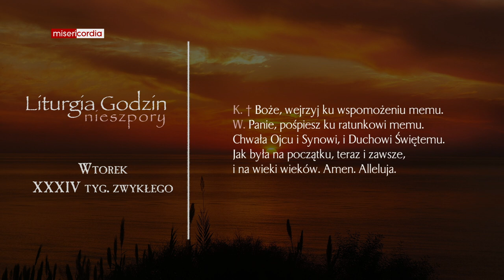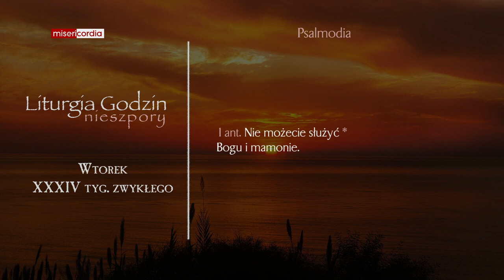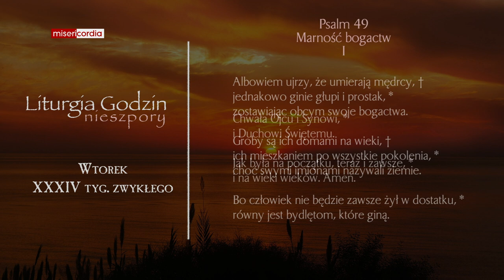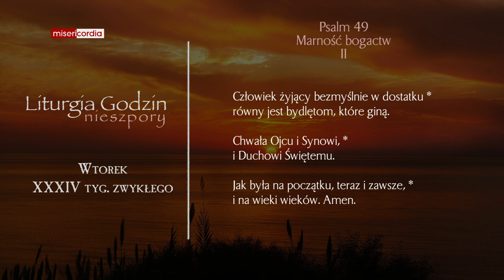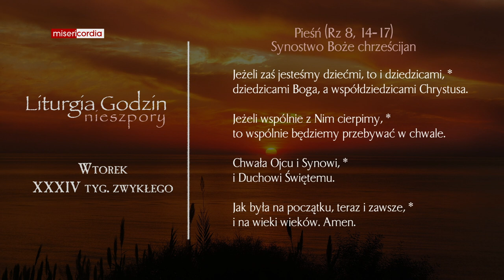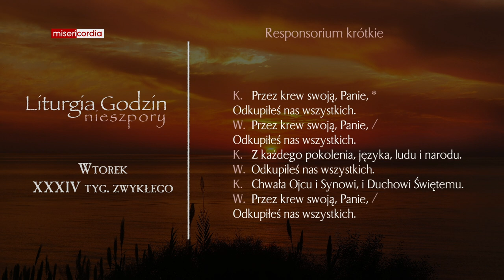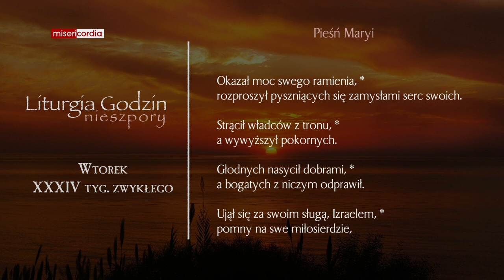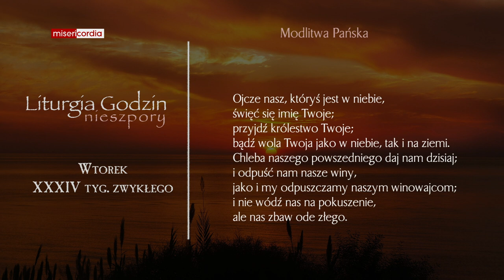Liturgia Godzin | Nieszpory | Wtorek, XXXIV tyg. zwykłego